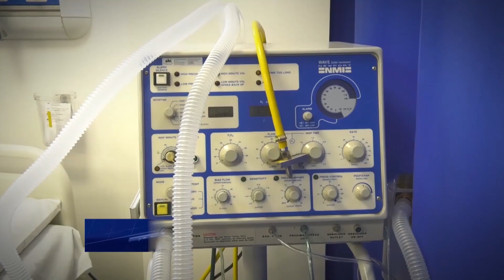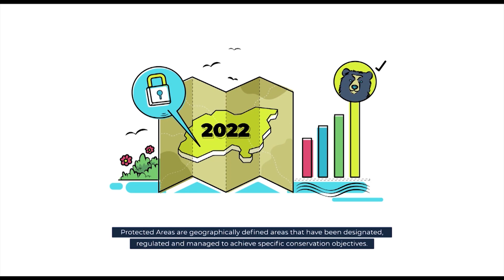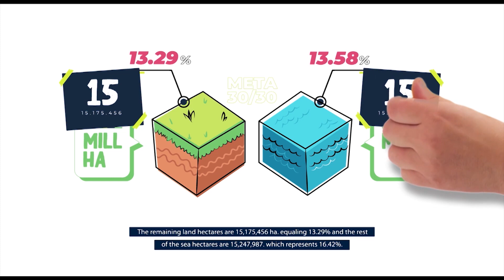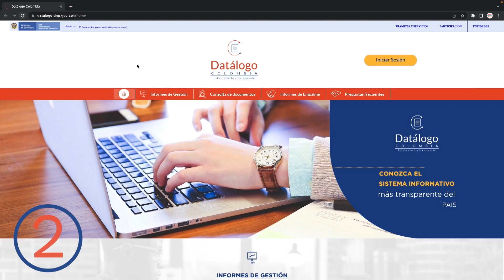Construyendo Futuro: Cumpliéndole a Colombia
Construyendo Futuro: Cumpliéndole a Colombia - 26 de junio 2022